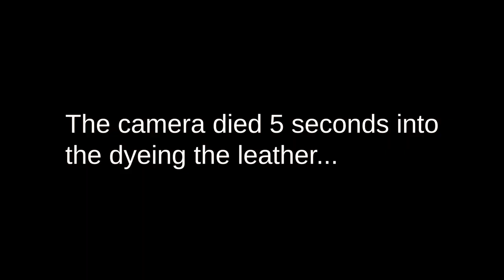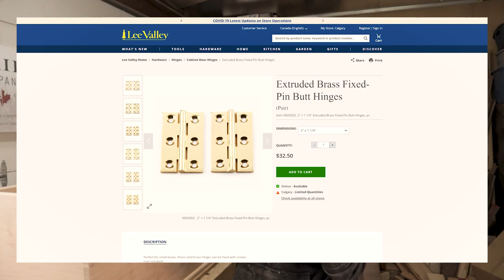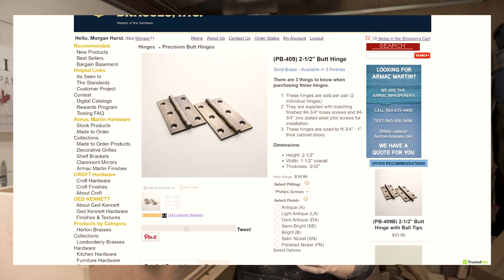Finishing the painted part and the main case | Small Dovetail Blanket Chest | Fine Woodworking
Day 64 of RedridgeDaily and we've got oil on most of the components of the blanket chest. All that's left to do is the lid!